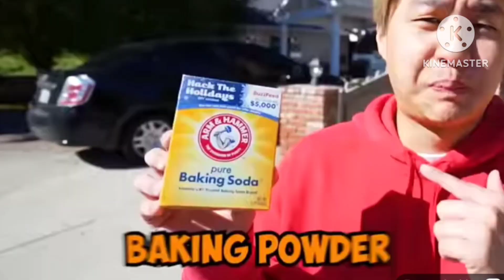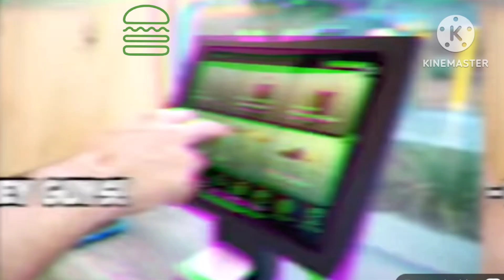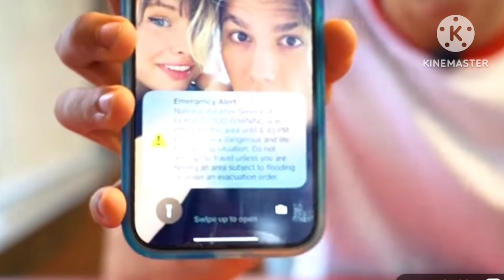nichlmao 100 natis naturant